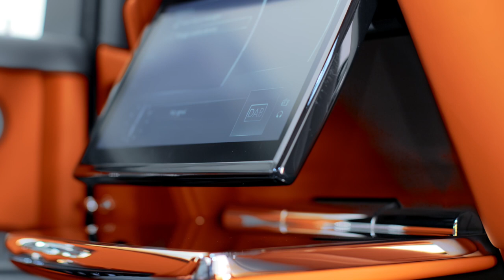2018 Rolls-Royce Phantom video debut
The New Phantom will be the first of a new generation of Rolls-Royces to benefit from the creation of the Architecture of Luxury. This new architecture serves as the foundation on which this eighth generation of Phantom reaffirms its position as ‘The Best Car in the World’ by taking the best fundamentals and making them better.

The first major benefit of the new architecture for the New Phantom are lightness, increased stiffness, efficient production of standard and extended wheelbase bodies and uncompromised exterior surface design.

The all-new aluminium spaceframe structure delivers extraordinary car body stiffness for exceptional 'best-in-class' functional performance whilst also being lighter. Indeed New Phantom is 30 per cent more rigid than its predecessor, leading to better ride comfort.